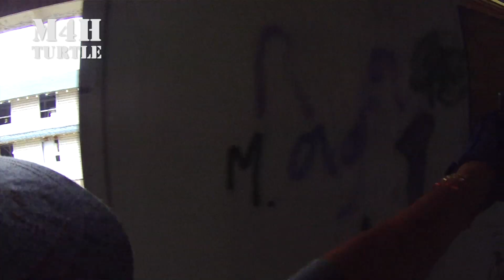Airsoft Fort Ord California 8-4-12 Gas Blowback Only Game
M4H was back out at Fort Ord for their Gas Blowback only game OP: Rockwell.  Rolling for M4H we have Nacho, Taco, Foxtrot, Rhino, Turtle, Monkey, Boobie, Weasel, JR and Senshi.  Be sure to check out Blowback Armory's Krinkov WE AK74un at 25:08      Loadout details below...

Boobie - KWA LM4 mission first tactical battlelink low profile stock, engage pistol grip, engage vertical grip cut down shorter length, tapco end plate sling adapter, magpul-mbus gen2, b.a.d. lever, trigger guard, surefire rail covers, replica daniel defense mk18 12" rail, replica noveske k-9 barricade hand stop, replica surefire m300 scout light, s&s precision scout light mount w/pressure switch mounted on ergo rail mount panel, 5ku stainless triple tap compensator, replica aimpoint t1 red dot 1/3 cowitness mount, guarder ksc steel internals and tbb, 10 LM4 mags. WE Glock 18c-guarder stainless outer barrel, nineball power barrel 6.00mm, A+ studios reaps bucking, doctor mount with micro green dot sight,polished slide, 1 50rd we mag, 8 standard mags. KWA HK45- stock gun w/3 mags.

Weasel - WE G39c with tlr1s lights. Bushnell holographic sight. Rainer flash hider. Black hawk leg and belt holster for KWA 226. Brand new WE XDM.

Foxtrot - WE PDW  KWA USP compact, and WE PX4

Senshi - G&G G96 Gas Sniper with Leapers 3-9X40 Scope, Tokyo Marui Glock17, Tokyo Marui Glock G18c with 2 extended mags and 3 regular mags, KWA M93R.

Monkey - KJW KC-02 and KWA USP Compact

Rhino - WE G39c, WE XDM and WE PX4

Blowback Armory BAJA CUSTOM KRINKOV
WE AK74un
BAJA Custom FDE Anti-Scratch Coat
MI Railed forend w/ integrated T1 Mount
T1/V1 Optic
MI Impact Device Muzzle Break
MIAD Grip with AK Adapter
RVG Foregrip
Optic Mount Delete
A+ Reaps 70degree Hard
Steel Inner Barrel
High Vis Front Post
Chord Wrapped Stock
QD Sling Mount Conversion

Welcome and thank you for choosing Blowback Armory, the leader in Gas Blowback Airsoft guns and a leading source of no-nonsense Airsoft products!

Priding ourselves in offering quality, proven products at fair prices, we hand pick the products that we offer. Rest assured that you are getting a great product at a great value, and that it won't become obsolete overnight.

- Blowback Armory Staff

Business Hours:
M-F: 11AM to 7PM PST
Sat/Sun: By Appointment Only

Showroom Address:

473 Sapena ct. Ste24

95054

Shipping and Processing Times:
Cut-Off Time: End of Business Day (7PM PST M-F)

"End of the Day" processing on orders although some items on the site will require a 2-4 day processing time due to inconsistent availability.

2-4 Weeks for Special Orders

Dealer inquiries welcome!

Primary Wholesale Product-lines:

WE Tech Gas Blowback Rifles, Pistols, & Parts

RA-Tech

Endless Ammo Tactical Apparel

Condor USA

Magpul Industries

Blackhawk Industries

Troy Industries

Knight's Armament Company

Slip2000 Gun Lubricants

Hailstorm BB's

Bobster Ballistic Eyewear

And More!